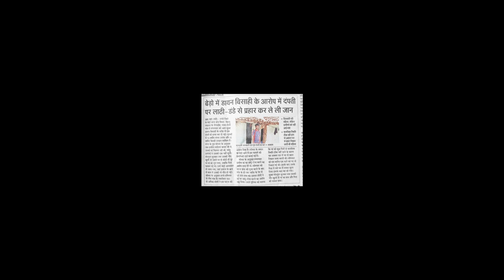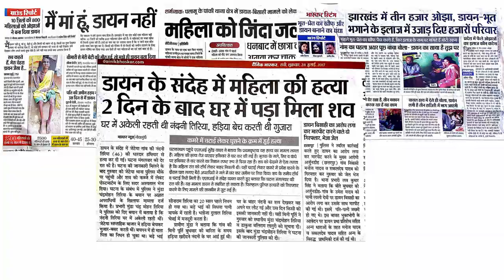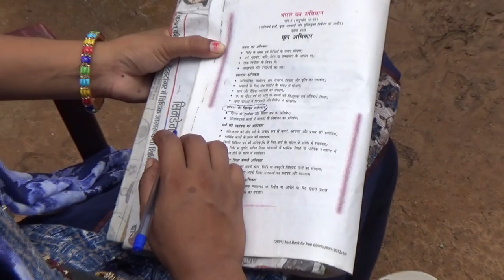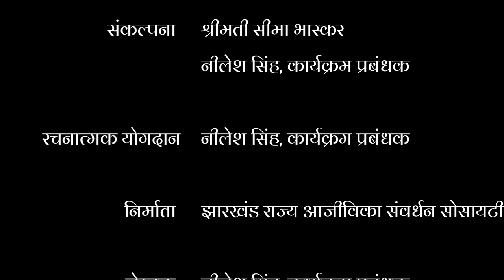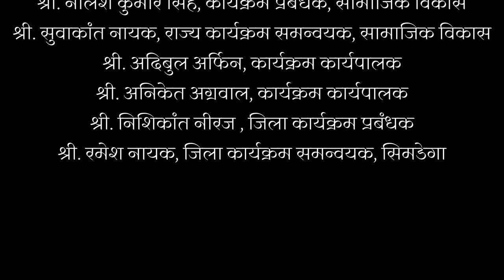Vimala Di - Kupratha Mukt Jharkhand / कुप्रथा मुक्त झारखण्ड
A story on social issue of Witch Hunting in Jharkhand, India.  Dramatised version of what really happens in the villages and how these issues are tackled.